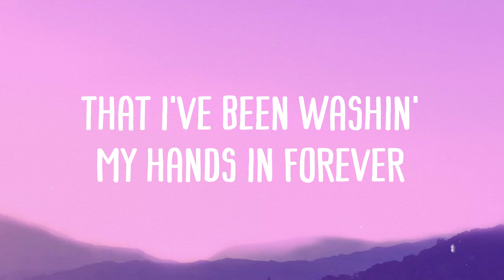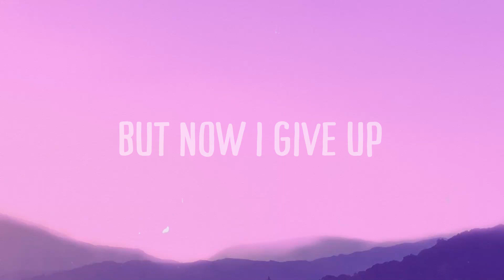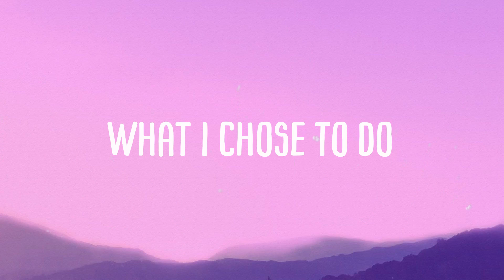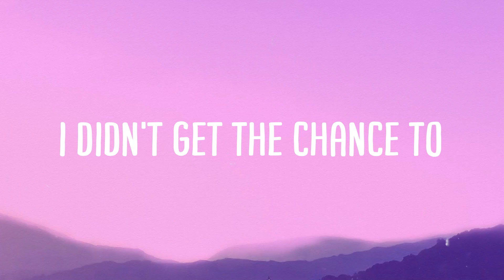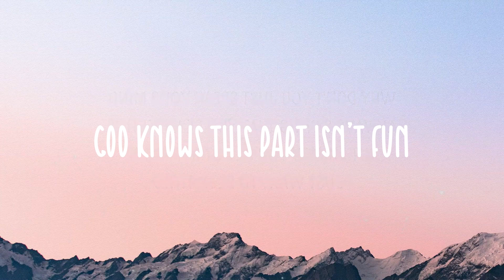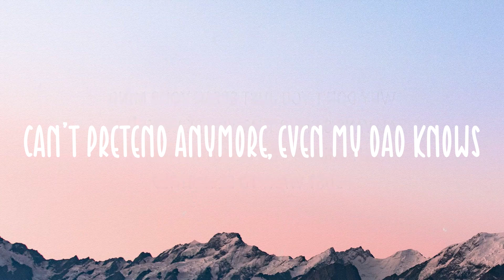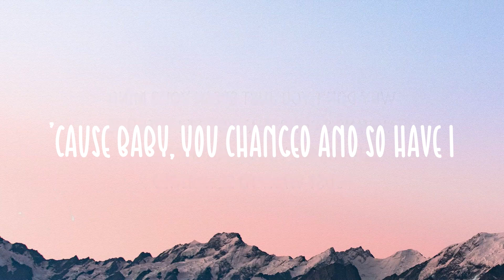Easy On Me - Adele{Lyric Version}💘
Easy On Me - Adele{Lyric Version}💘  There ain't no gold in this river
  How hard I have tried